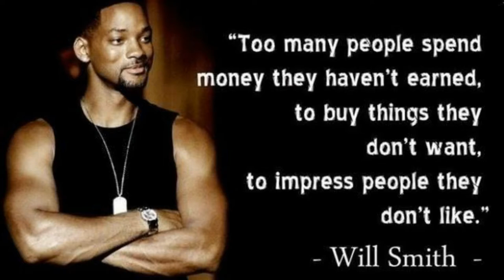Actor Will Smith Family Photos With Spouse, Ex Wife, Son, Daughter, Parents, Childhood Picture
Will Smith Family Members
Spouse : Jada Pinkett Smith, Sheree Zampino
Son : Jaden Smith, Trey Smith
Daughter : Willow Smith
Father : Willard Carroll Smith, Sr.
Mother : Caroline Bright

Pictures taken from Google Advanced Search (usage rights : Free to use share or modify, allows you to copy, modify or redistribute in ways specified in the license)